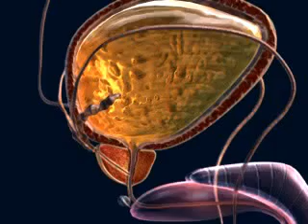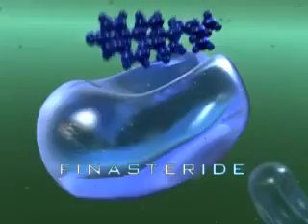Urologia - Sintomas de HPB (Hiperplasia Benigna da Próstata)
A próstata esta localizada abaixo da bexiga dos homens onde o canal da urina a atravessa, tem cerca de 20gramas de peso, produz uma secreção que se mistura ao sêmen. No homem jovem garante a saúde e nutrição dos espermatozoides, preservando assim a fertilidade masculina. Com o passar dos tempos, impera as afecções patológicas: o câncer de próstata e a hiperplasia prostática benigna.
A hiperplasia prostática benigna ou simplesmente HPB é o resultado de manifestações clinicas urinarias associadas ao crescimento da próstata. O aumento da próstata pode ser avaliado pelo exame de toque retal (TR) ou através de medidas estimadas por exames de imagem como ultrassonografia, tomografia e ressonância magnética. O crescimento ou hiperplasia da próstata ocorre na área que envolve a primeira porção do canal da urina (uretra prostática). Os sintomas decorrentes da HBP são divididos em dois grupos: sintomas obstrutivos e sintomas irritativos.
Sintomas obstrutivos: jato fraco ou fino, esvaziamento incompleto da bexiga, hesitância (demora da iniciar micção), intermitência (jato entrecortado), gotejamento, ardor (disúria), retenção urinaria.
Sintomas irritativos: frequência aumentada, urgência, incontinência, nictúria (urinar a noite).
Além das queixas do paciente e do TR existem exames que podem auxiliar no diagnostico da HBP: ultrassonografia, urina tipo I, urocultura com antibiograma, ureia e creatinina, estudo urodinâmico.
Sinais de HPB: próstata com mais de 20gramas, resíduo pós miccional elevado (maior que 50 ml), calculo na bexiga, dilatação dos rins, elevação da creatinina ou insuficiência renal, bexiga espessada ou bexiga de esforço, infecção urinaria de repetição, hematúria (sangue na urina), fluxo urinário baixo associado à pressão elevada da bexiga.
Existem outras causam que podem simular a HBP: infecção urinaria (uretrite, prostatite, cistite), bexiga hiperativa, câncer de próstata avançado, estenose de uretra.
Os sintomas da HBP são progressivos e lentos o que pode parecer mudanças discretas ao longo da vida, às vezes, sugeridas como parte do processo de envelhecimento. Mas em outros casos pode apresentar-se como tragédias para qualidade de vida com a necessidade de colocação de sonda devido à retenção urinaria ou uso de fraldas por incontinência ou restrição da vida social e laboral por necessidade de ida frequente ao toalete ou septicemia por prostatite aguda decorrente da HBP descompensada ou insuficiência renal por efeito da obstrução dos rins.
O tratamento inicial visa melhorar o esvaziamento da bexiga utilizando drogas que facilitam a abertura do canal da urina, são os alfa-bloqueadores (doxazosina e tansulosina). Também podemos atuar com medicações que diminuem o crescimento da próstata, os inibidores da 5-alfa redutase (finasterida e dutasterida). O tratamento combinado utilizando as duas classes de drogas pode ser mais eficaz no controle da HBP evitando a necessidade da cirurgia.
Quando o tratamento com medicação falha ou as complicações são graves, ocorre necessidade de cirurgia que geralmente é feita através do canal da urina. É a famosa RTU de próstata (ressecção endoscópica transuretral de próstata). Esta cirurgia é bem diferente da cirurgia radical quando temos câncer de próstata. Na RTU de próstata nós retiramos apenas a parte da próstata que cresceu. O controle da urina e ereção não são afetados com este tipo de cirurgia. Atualmente temos varias fontes para desbastar a próstata desde o padrão com bisturi elétrico até laser. O resultado final esperado é sempre o mesmo a abertura do canal da urina que estava estrangulado pelo crescimento prostático.